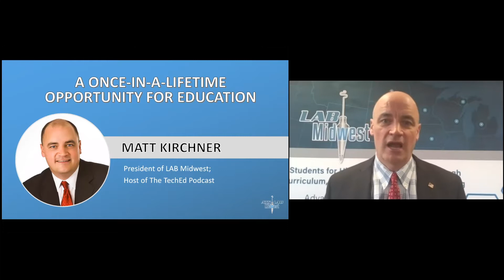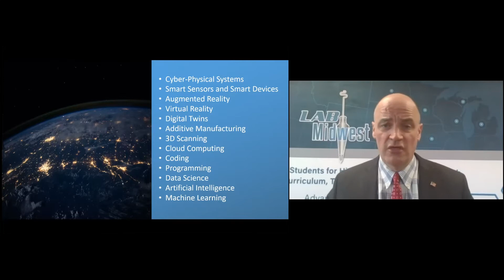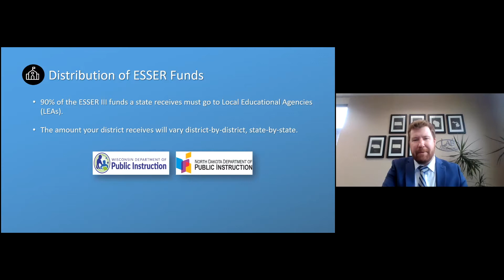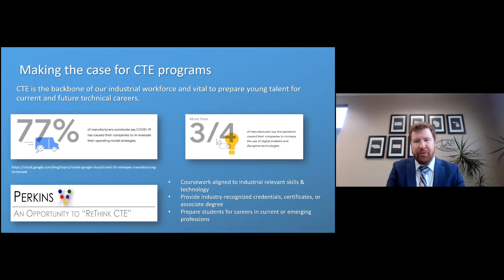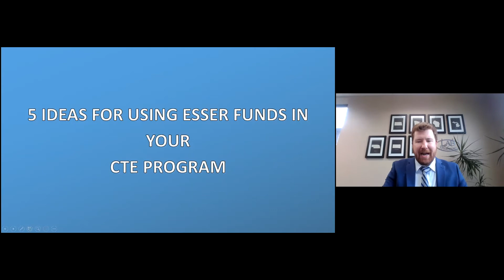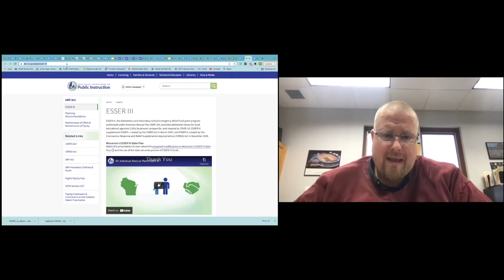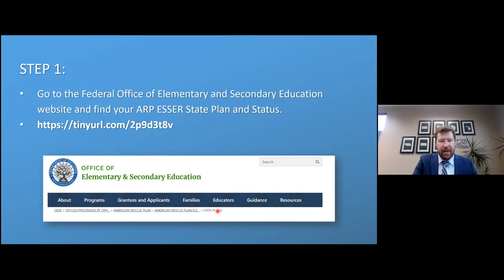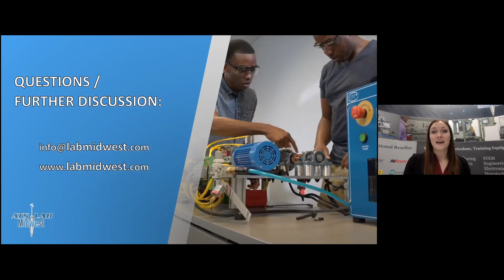ESSER Funds for Career & Technical Education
Career and Technical Education is one of the best places to invest ESSER funds. We're breaking down all the details for educators so they can put this money to good work in their CTE programs.

We've packed tons of great info in this video, like:
☑️ All the rules, timelines, dollar amounts and allowances related to ESSER funds for K-12 districts (explained in a clear and concise way!)
☑️ Spending allowances specific to CTE programs
☑️ How to find your state's specific ESSER timelines and resources
☑️ The clear case for why ESSER funds should go to your CTE program
☑️ 5 great ideas for using ESSER funds for CTE

Plus, hear directly from district superintendent guest speakers who talk about how they plan to use these funds in CTE!